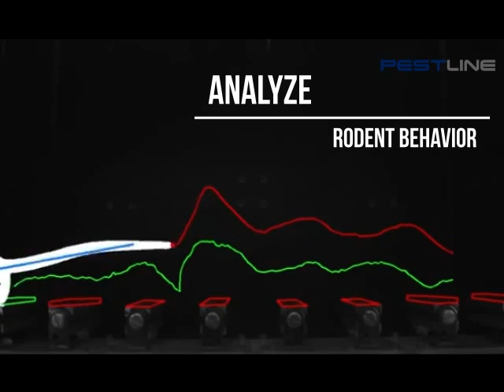RODENT UV INSPECT DETECTOR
RODENT UV INSPECTION DETECTOR is an industrial grade professional 100 LED UV-light torch. This increases your ability to reveal rodent urine and grease stains on floors, walls, pipes, furniture, kitchen and hotel room where it is hard to be spotted by naked eyes. UV light causes the salts in dried urine to glow like neon.
This 100 LED UV light is able to detect the presence of urine, making rodent inspection easier and more efficient. It also is able to "light up" scorpions. The urine, stain and the scorpions become fluorescent.